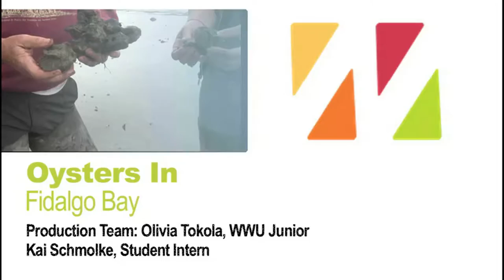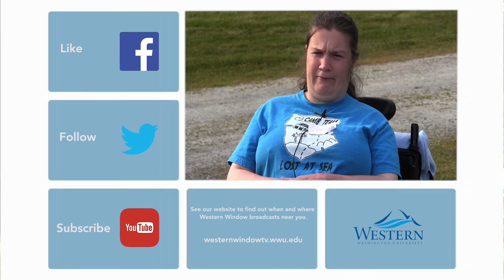Oysters in Fidalgo Bay